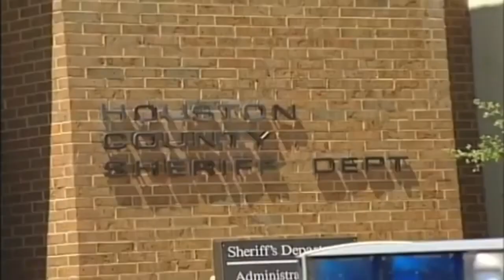Elderly Driver Nearly Runs Down Officer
Houston County, Georgia, June 6, 1992